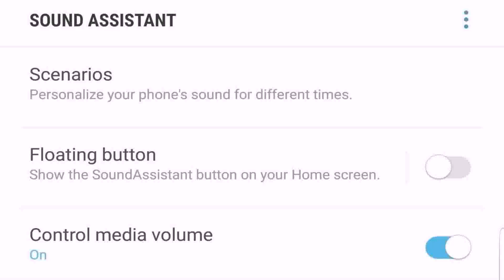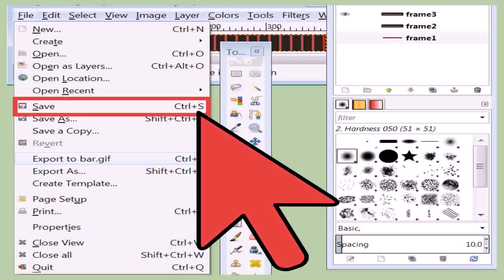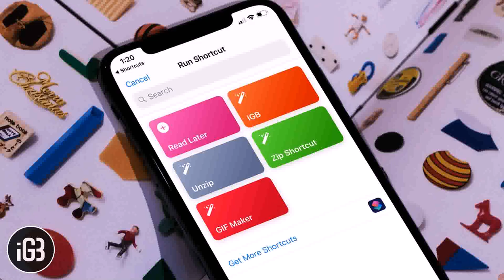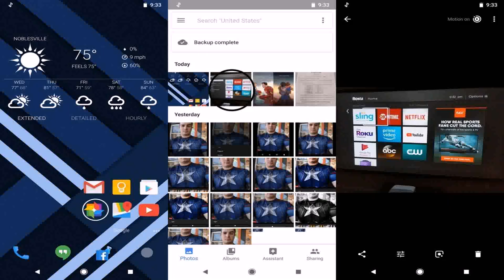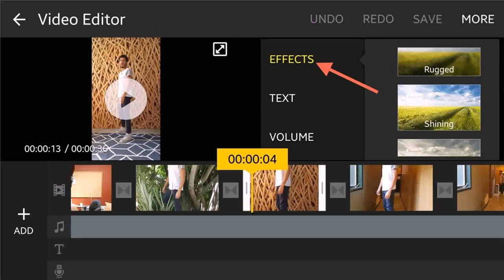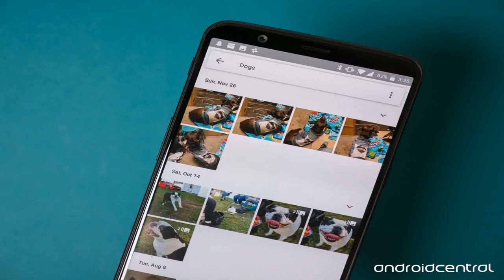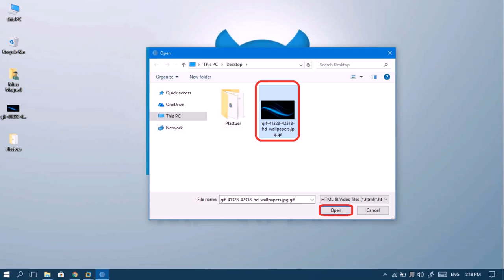Gif Maker - DaddyGif.com (see description)